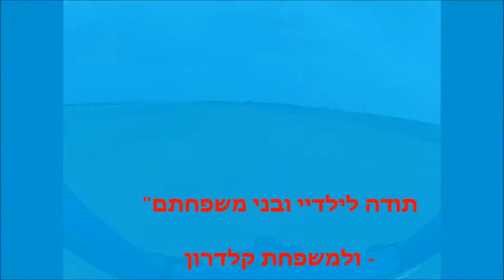יעקב חוגג יום הולדת בטיסה בטרקטורון מעופף- 8.11.13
טיסת יום הולדת בטרקטורון מעופף לכבוד יום הולדת של יעקב, אח של סילביה.
הטיסה ממנחת רונית